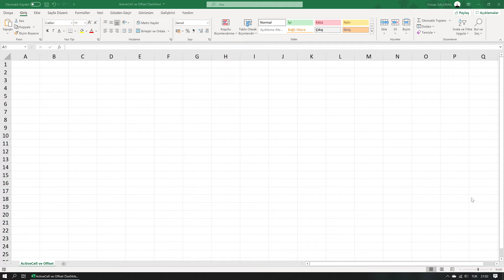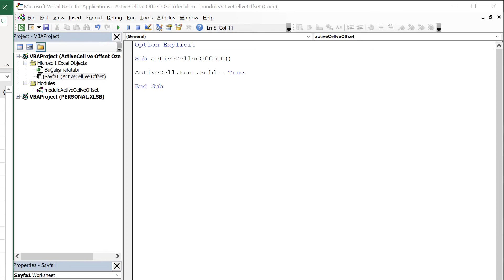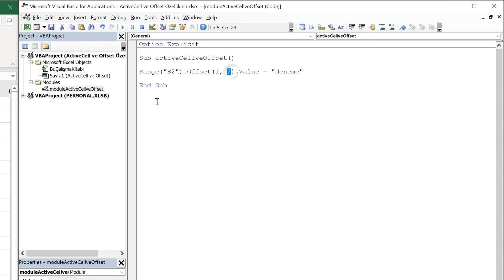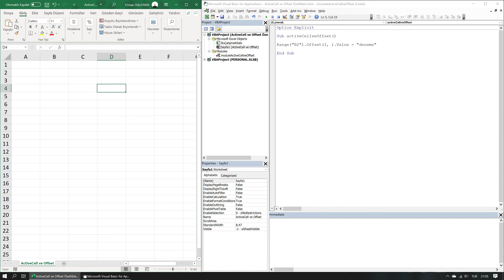ActiveCell ve Offset Özellikleri (İleri Düzey Excel Dersleri #20)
ActiveCell ve Offset Özellikleri